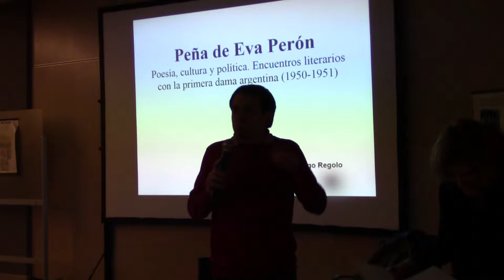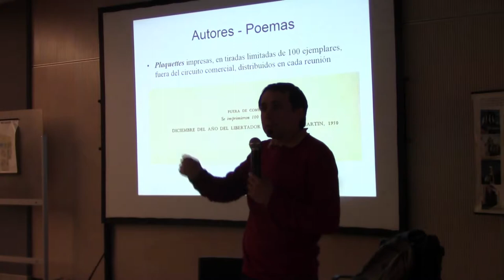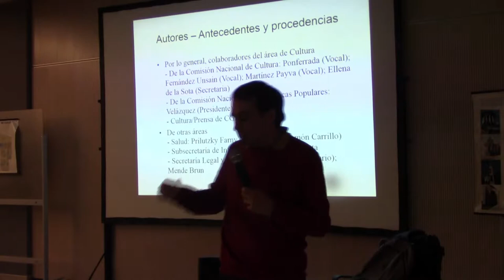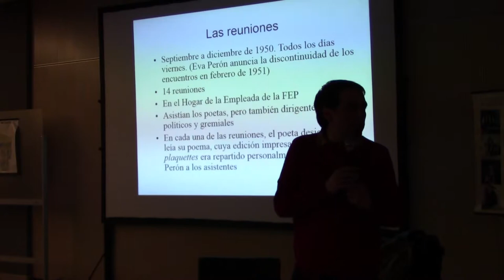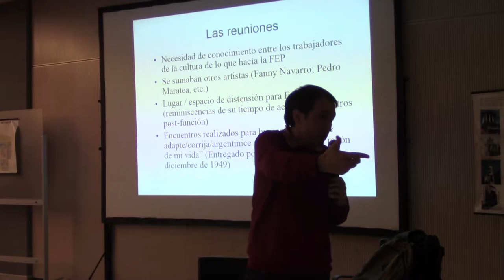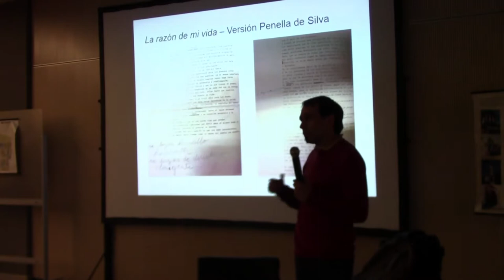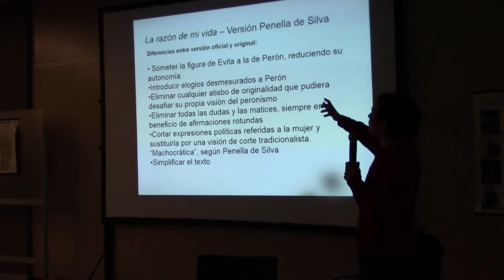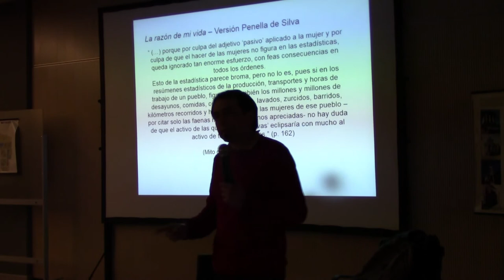PEÑA DE EVA PERON POR SANTIAGO REGOLO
Conferencia del Dr. Santiago Regolo dictada en el marco de las IX JORNADA DE CAPACITACIÓN PARA GUÍAS DE TURISMO realizadas en el Palacio Lezama y organizadas por la Dirección General de Cementerios y la Dirección del Cementerio de la Recoleta. Director General de Cementerios: Dr. Eduardo Somoza. Gerente Operativa del Cementerio de la Recoleta:  Dra. Sonia Del Papa Ferraro. Jefa Dpto. Histórico- Artístico: Sra.  Susana Gesualdi.

Categoría
Formación